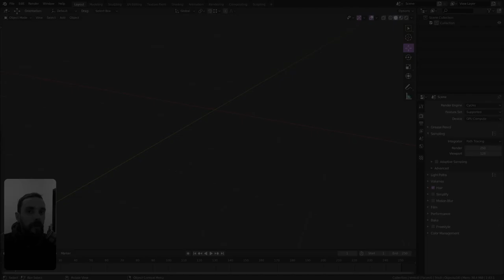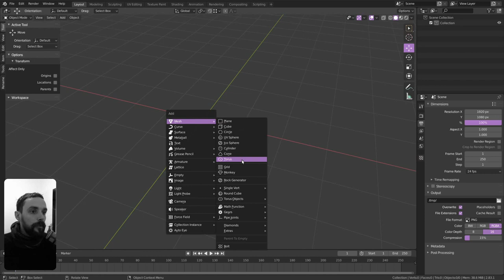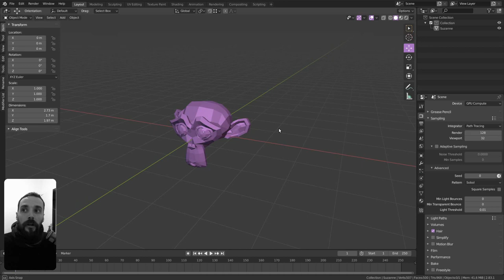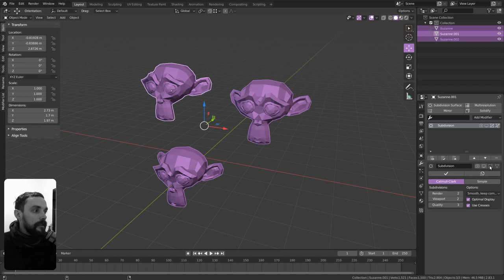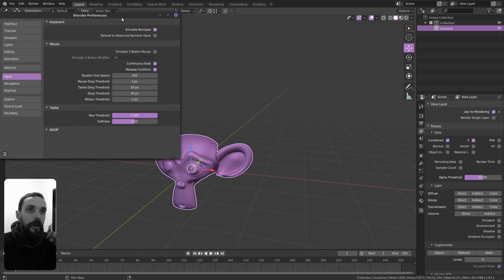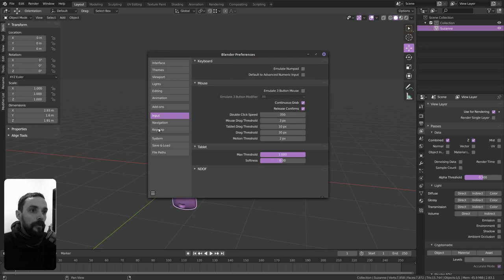7 Dicas Usabilidade na Interface do Blender 2.8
Espero que gostem e comentários são sempre bem-vindos!